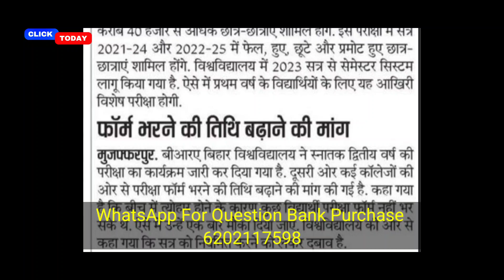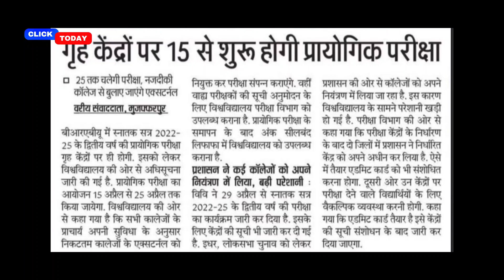brabu part 2 exam date 2022-25, पार्ट 1 स्पेशल परीक्षा 2022-25, part 2 practical exam date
brabu part 2 practical exam date 2022-25, ba b.sc b.com part 2 exam admit card bihar university

brabu ba part 2 exam date 2022-25
brabu university part 2 exam form date 2024
brabu university latest news

brabu b.sc part 2 exam date 2024
brabu b.com part 2 exam date 2022-25

brabu university part 2 admission 2023